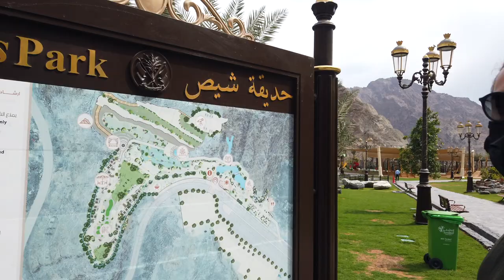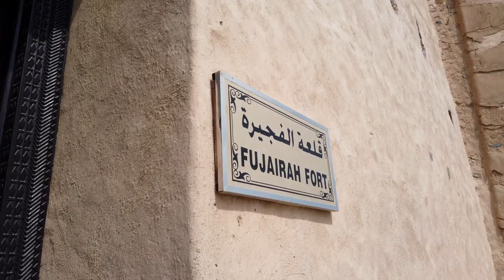VLOG DUBAI 6 | On quitte Dubaï 🌵⛰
VLOG DUBAÏ EPISODE 6 : On quitte Dubaï 🌵⛰

Aujourd'hui on se retrouve dans le désert avec de sublimes points de vue dans les montagnes. Direction la découverte de nouveaux Etats.
Pour commencer on se rend au lac d'Hatta, un endroit sympa pour faire du kayak et chiller. Ensuite on va admirer le couché de soleil à Wadi Shawka (bien sur il va falloir le mériter avec 700 marches à gravir 😰)

Pour la 2ème journée on commence dans le Shees Park où on a une vue sympa sur les montagnes (et on est presque seuls au monde!!), ensuite on part à la découverte des deux plus vieux lieux de Fujairah : le plus vieux fort construit au XVI siècle et la mosquée la plus vielle du pays (Mosquée Al Bidiyah). On finit la journée à la cascade de Sharjah et son amphithéâtre.

En savoir plus sur nos vacances à Dubaï (BUDGET / TRANSPORT / ACTIVITES / LOGEMENTS) :
En savoir plus sur notre vie actuelle :

♢ Informations pratiques et adresses :
- Restaurant Bab Alsham on vous le conseille !! vraiment pas cher avec une vue sympa sur les montagnes.